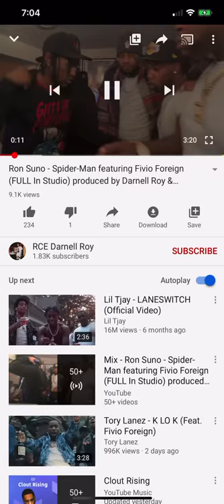Ron suno ft fivio spider man